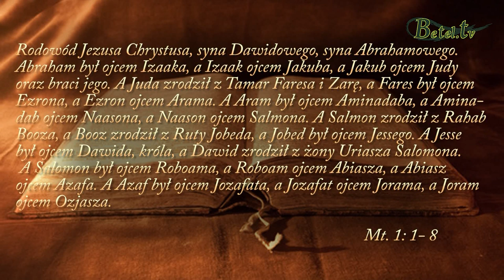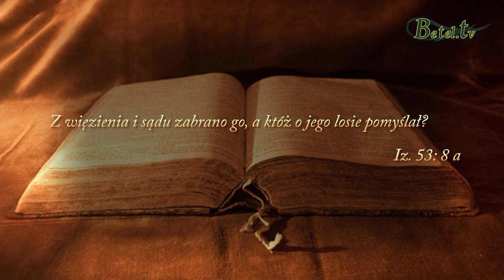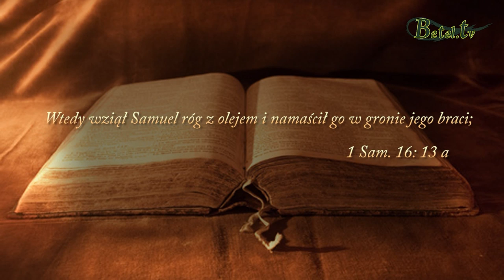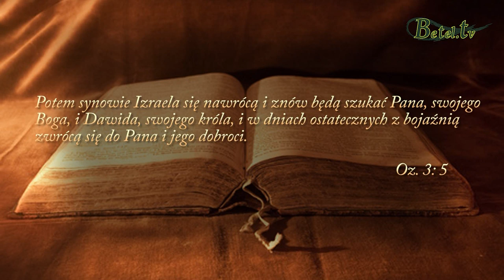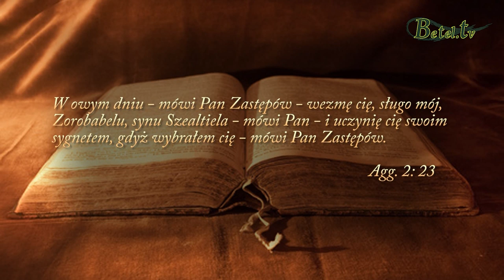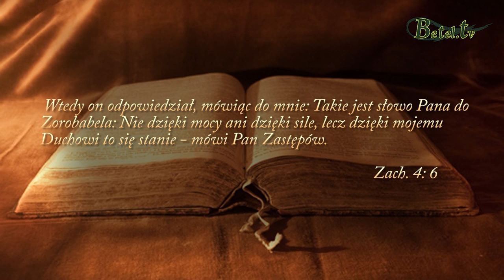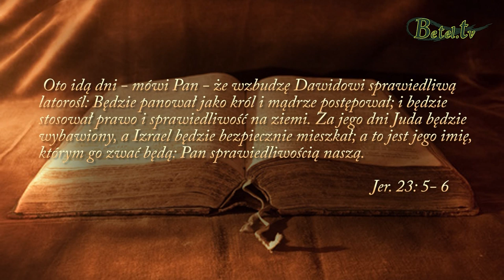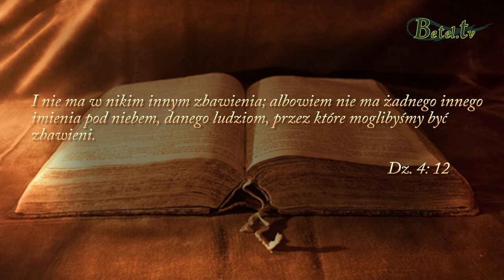05.01.2020- Rodowód Jezusa Chrystusa- pastor Kazimierz Barczuk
Rodowód naszego Zbawiciela - Pana Jezusa Chrystusa opisany w Ewangeliach świadczy o Jego królewskim pochodzeniu. Wszystkie proroctwa przepowiadały Jego przyjście na ziemię, aby nas uratować.
Bóg zainteresowany jest każdym człowiekiem i każdy z nas jest dla Niego ważny. On zna nas po imieniu i wie o nas wszystko. Bóg chce, abyśmy poznali plan, który przygotował dla naszego życia i przyjęli jedyną drogę zbawienia w Jego Synu.
Dbajmy o wysoki poziom relacji z Nim i bądźmy gotowi do służby, nawet wtedy jeżeli rezultat naszej pracy nie będzie widoczny za naszego życia.